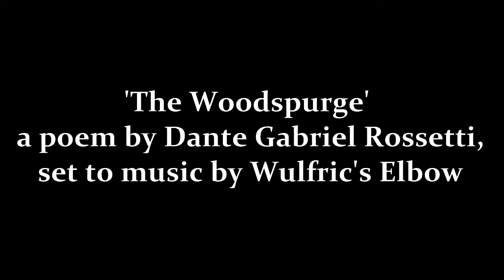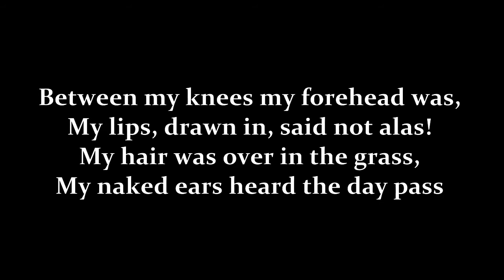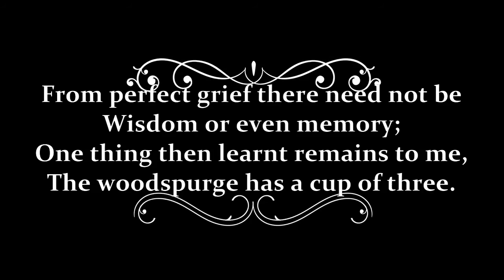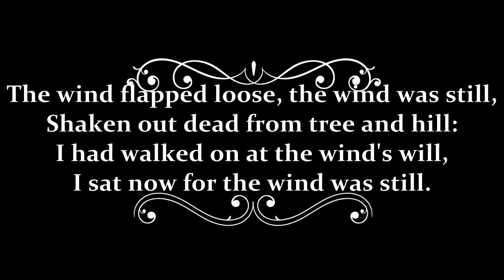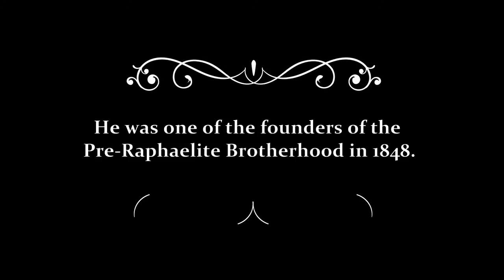Wulfric's Elbow - The Woodspurge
A poem by Dante Gabriel Rossetti written in 1848, sung and set to music by Wulfric's Elbow in 2020.

Guitar and Vocals by Julian Brooks.
Flute accompaniment by Jess Searle.
Wulfric's Elbow photo credit - Simon Feilder.